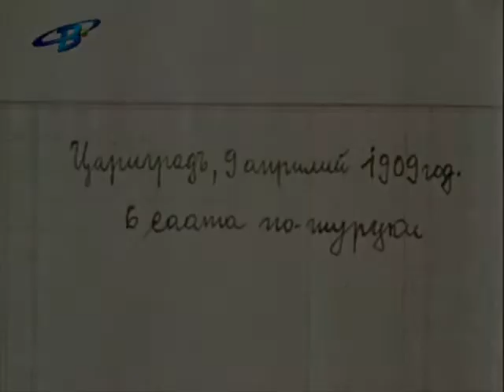Топ20 Мера според мера-Скатавка, обяснение, кайафет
1909 година. Малко след Хуриета, на султана му писва от всички тези конституционални простотии и пак става бой. Дилбер Танас и Ицо Джорлев изразяват своето неодобрение към новия, различен начин на водене на бой. И...